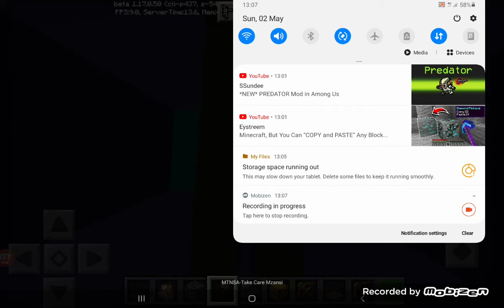How to make a gold sword and crossbow farm